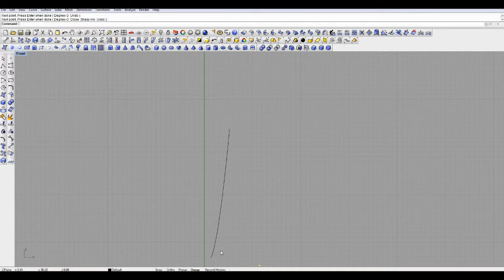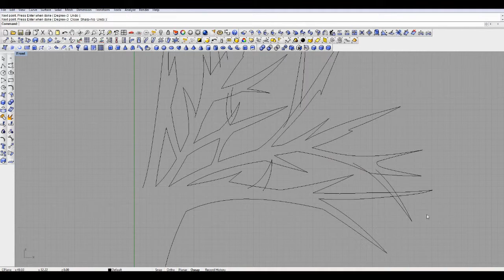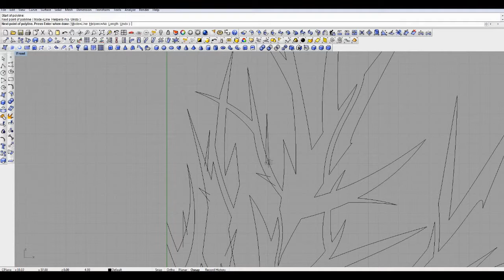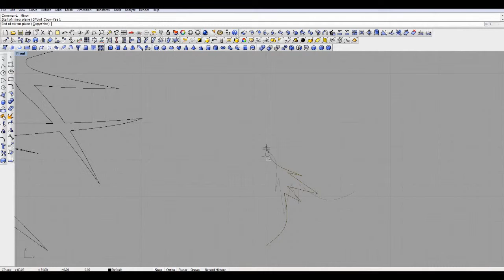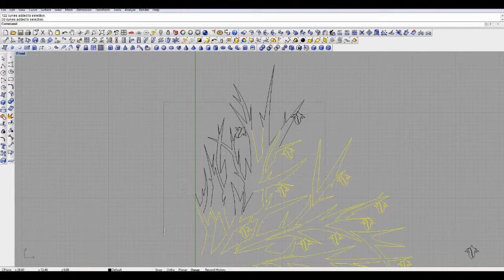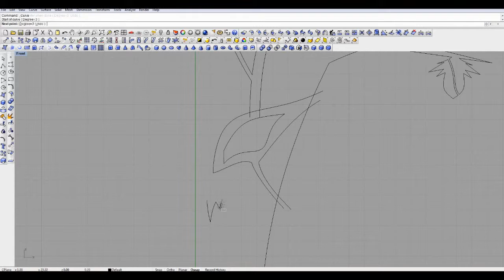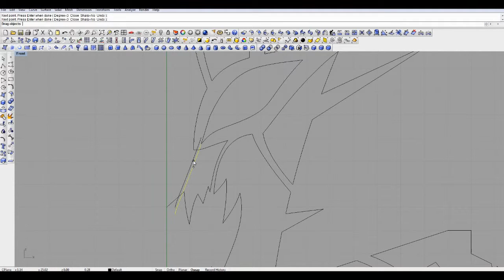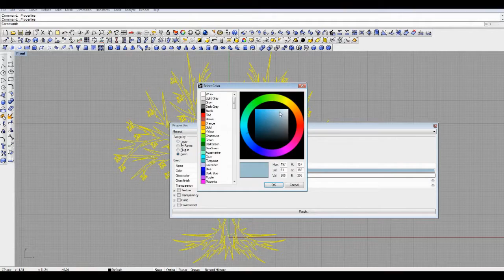[Speed Drawing] Deceiving Frostree Amluh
Tracklist:

"Sealed Away": DJ Siamey
"GaMeBoX": The Fifth Season